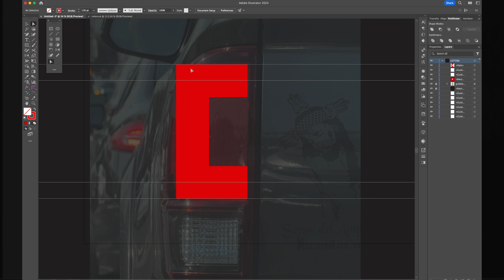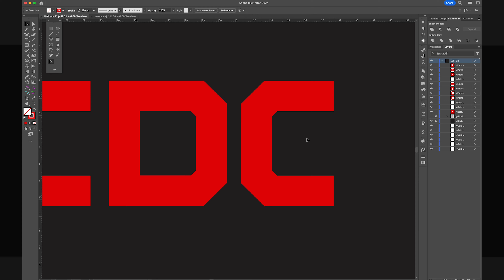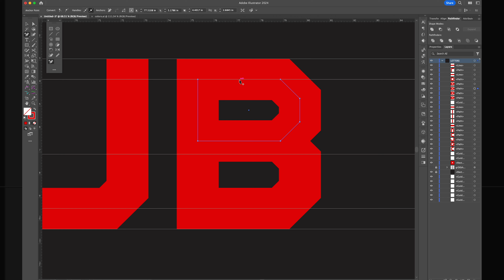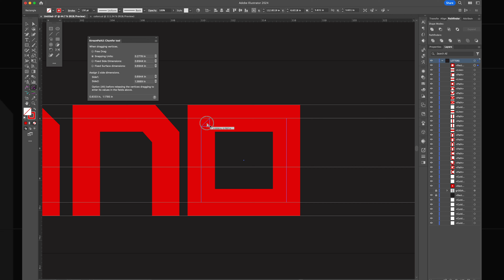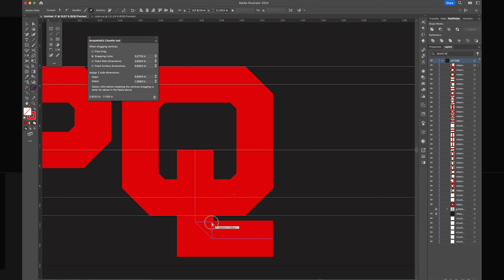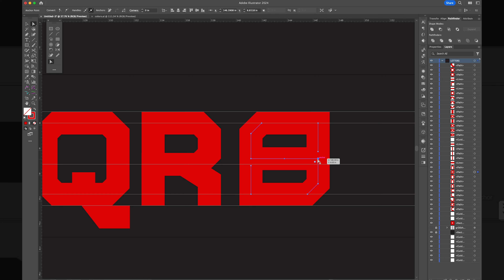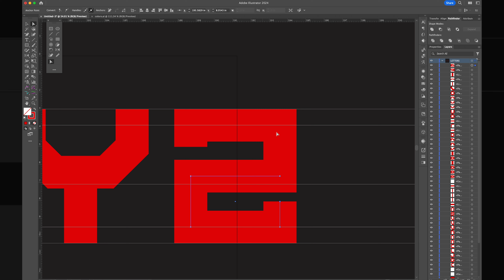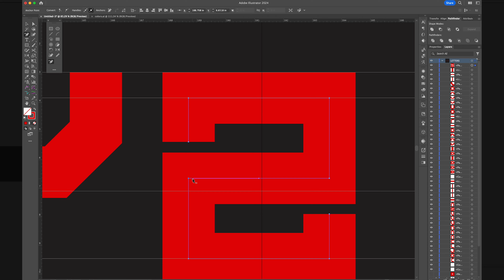Everyday Type 005 - Car Light Font - Timelapse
Driving around yet again and I found another interesting shape while waiting at a red-light. This time the shape of the light of the car in front of me immediately caught my eye. I already knew what kind of font I wanted to make the second I saw it. So I did the usual, I took out my phone and recorded a quick video and went home to build out this font! This one is my favorite so far because how instantly it all came together. I busted this font out in about 25 minutes.

In this video from my “Everyday Type” series, I take a fun approach to typography by turning everyday objects into letters. It all starts with spotting something around me that sparks the idea for a single uppercase character. From there, I build out a full alphabet based on the look and feel of that first letter.

I guide you through the process of refining and balancing each letter to keep things consistent but still creative. It’s a cool mix of observational design and typography standards. If you’re into design or fonts, you’ll enjoy seeing how a new typeface comes to life and might even feel inspired to find creative sparks in your own surroundings.